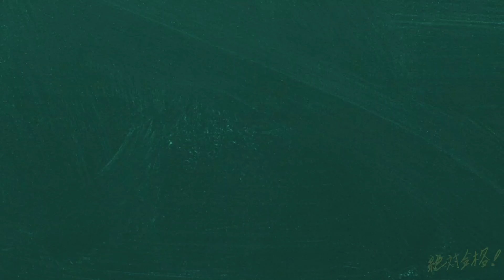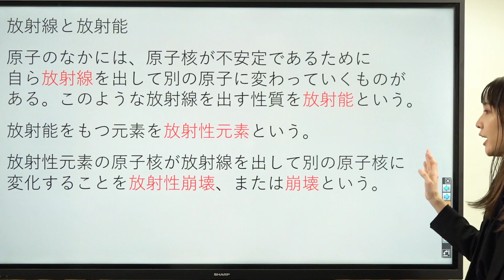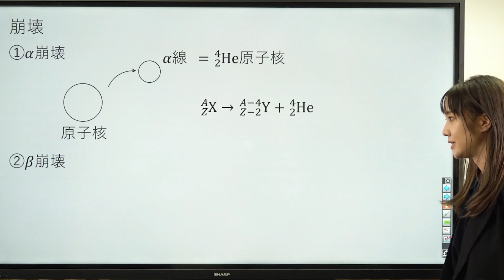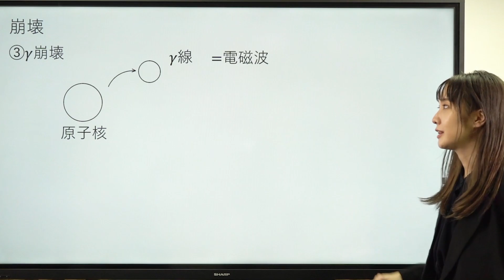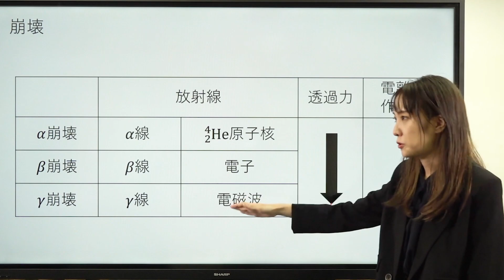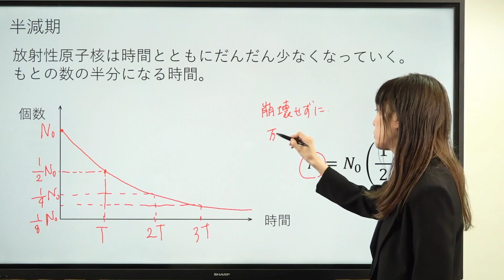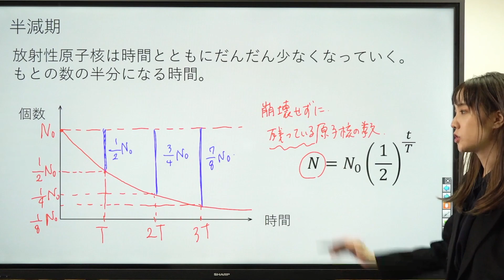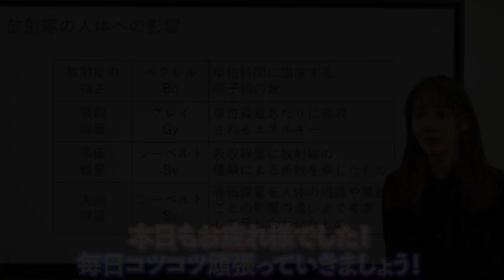【物理 定期試験対策】原子核の崩壊【原子】*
使用機材：Black Magic Design ATEM Mini Pro

【目次】
00:00 冒頭
00:12 放射線と放射能
01:46 崩壊
06:51 半減期
09:57 放射線の人体への影響